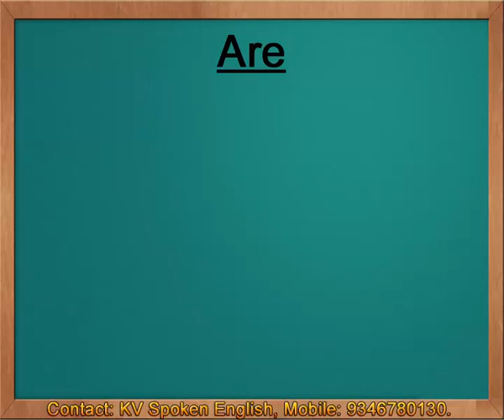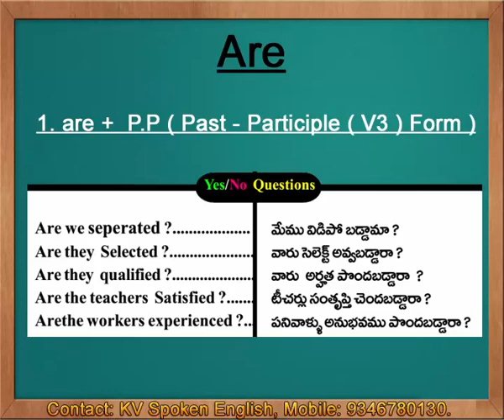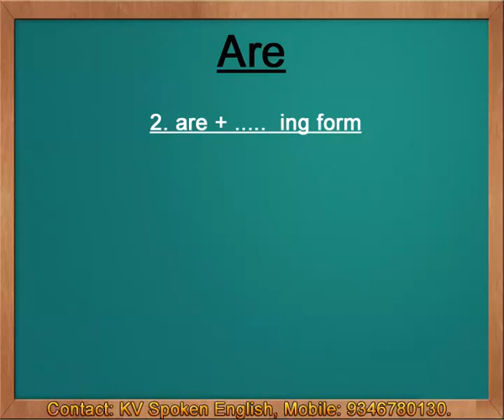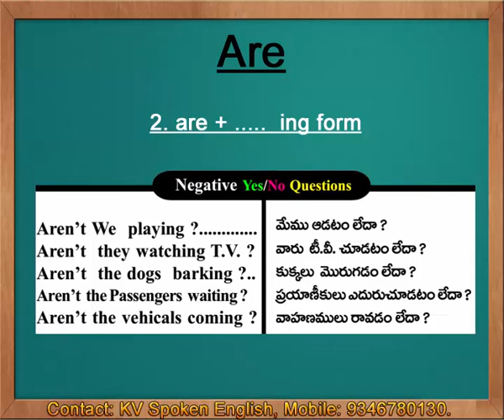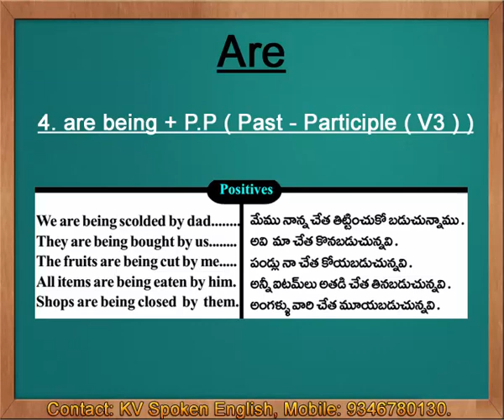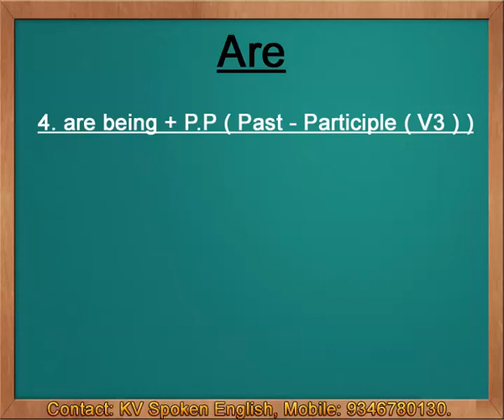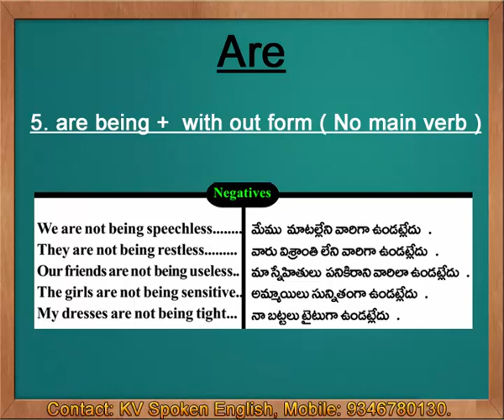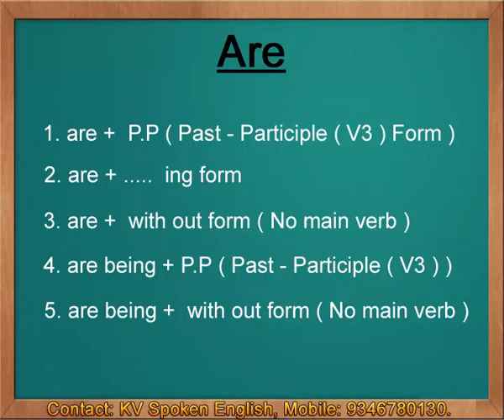Are - Spoken English through Telugu